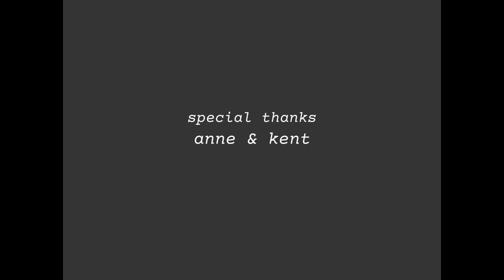NIGHT LAUNDRY {Arthouse Short Film} | dir. Matthew Cutchen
A man does laundry at night and things get metaphysical...